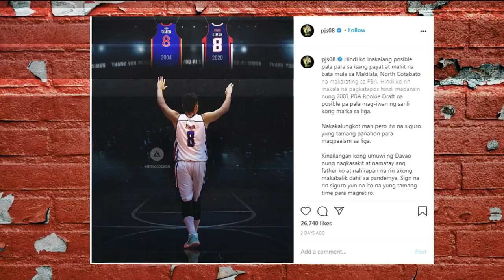ATB! 002: Peter June Simon: Sta.Lucia to Purefoods :From PBL to become a PBA Champion!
You know the drill. It's Gametime!